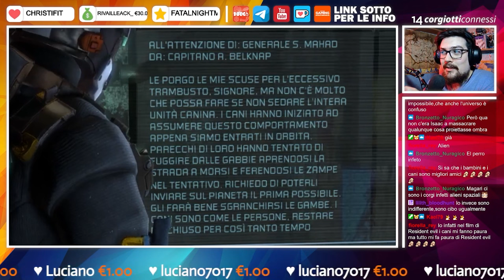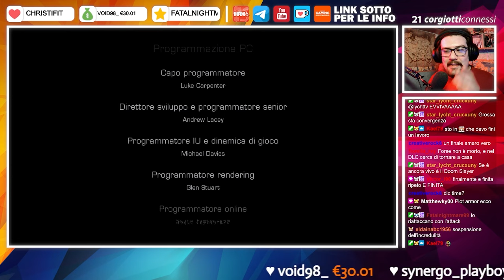CORGIANZA - Best of Dead Space 3, Blind-Run [26]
Eccoci in un altro Corgianza gente, oggi siamo su Dead Space 3, un gioco che aveva del potenziale che purtroppo è andato perso, anche se il DLC alla fine mi ha fatto rimanere un buon ricordo dell'ultimo capitolo di questa saga, consiglio le cuffie! 🍻